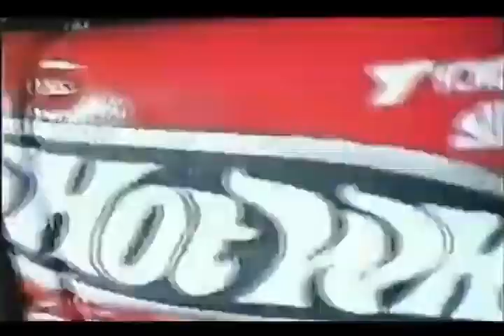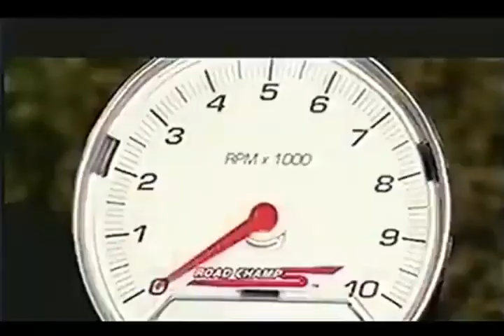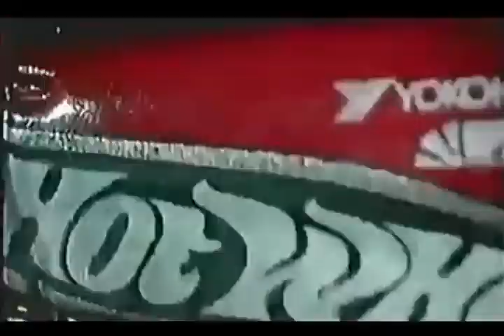Tandas Comerciales Nickelodeon (Marzo/Abril 2006)